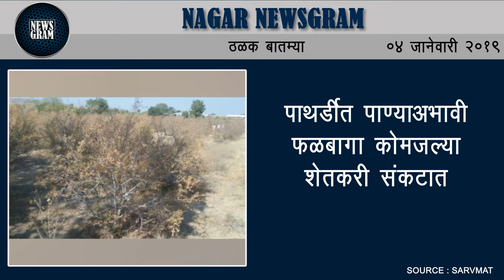Nagar Newsgram | Nagar News | Today's News Headlines | 04 January 2019